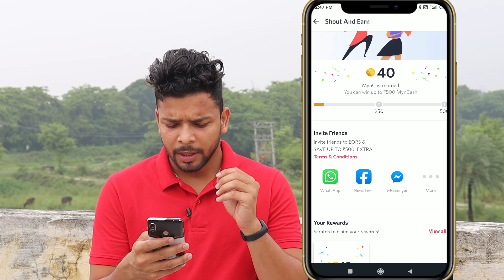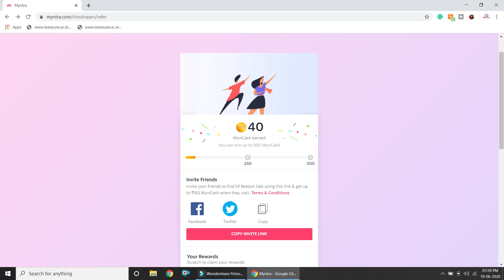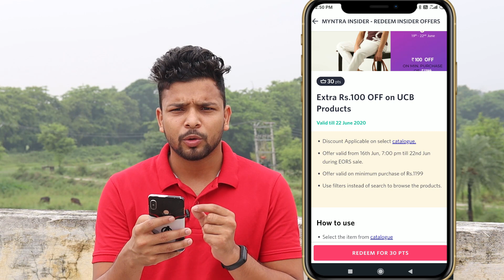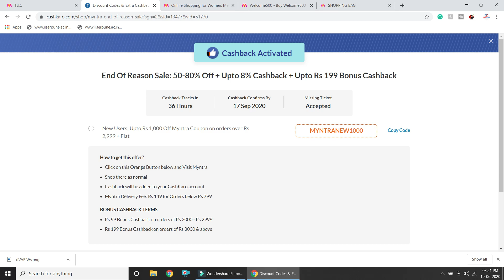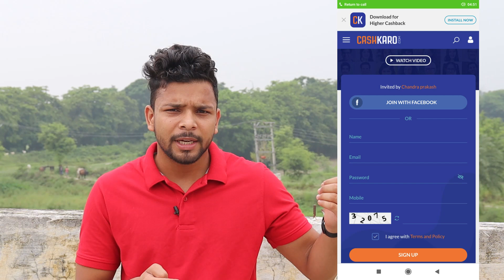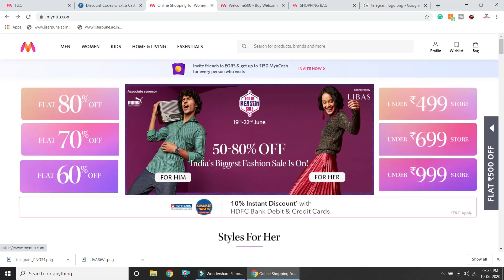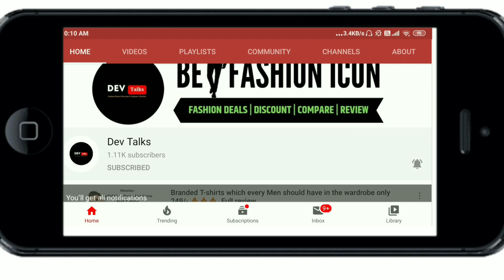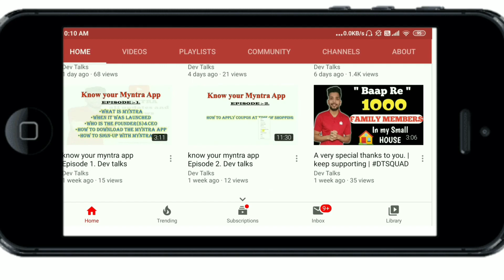Get Flat 500 rs off and upto 8% cashback with 199rs Bonus| Myntra End Of Reason Sale 2020, Dev talks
The biggest brands, the biggest deals, the biggest fashion sale...Find it all at the

(After sign up Get 50 Rs Confirmed Cashback Bonus Instantly.
 kindly send your registered mail with screenshot for more cashback in future to me on instagram)

(Please join there for a great instant offers)

Find your style with me ( Youtube kindly leave a comment over there "Dev talks")

Hi
 I am Rohit (dev).

guys is video me maine discuss kiya hai about
1.myntra cash
2.how to use myntra cash
4. important upates about delivery option
5. about upto 8% cashback through cashkaro
6. about 199rs bonus through cashkaro
7. about some mistakes

★ HIGHEST CASHBACK GUARANTEE: Get 100% Cashback Deals
★ PRICE COMPARISON: Compare Mobiles, Laptops & more across Amazon, Flipkart etc.
★ REAL CASHBACK: Transfer money to your Bank
★ BEST DEAL GUARANTEE: If you find a better deal, we will beat it!
★ TATA FUNDED: Backed by Ratan Tata & Kaltaari Capital
★ ALL ONLINE SHOPPING SITES: Get Flipkart offers, Shoppers Stop Sale, Amazon offers on mobiles & more!
★ BEST REFERRAL: Invite friends & earn 10% of the Cashback they earn forever
★ FASTEST TRACKING: Tracking as fast as 60 seconds after you shop

CashKaro is India’s Largest Cashback & Coupons Site with cashback offers on Amazon, Flipkart, Jabong, Myntra & over 1500+ top sites. You get more than just cashback deals, coupons & discounts on the CashKaro App. Try it out and access huge savings using Jabong coupons, Nykaa coupons, Shoppers stop coupons, Firstcry coupons and more!

Hello YouTube .

This is Rohit ( Dev ) a TEXTILE ENGINEERING student and a highly curious person about fashion and its related things. You are welcome here for fashion deals | discount | compare | review of online shopping apps like Myntra, ajio.com, koovs.com and many more and you will get an honest review of online purchased cloth on the basis of my Textile engineering knowledge

myntra end of reson sale 2020, earn insider points, how to earn insider points in EORS, myntra sale, myntra sale 2020, myntra sale buy 1 get 2 free, myntra sale today, myntra end of reason sale,
myntra end of reason sale 2020 dates, myntra end of reason sale, Insider points, myntra, myntra offers, myntra clothing,men's fashion,